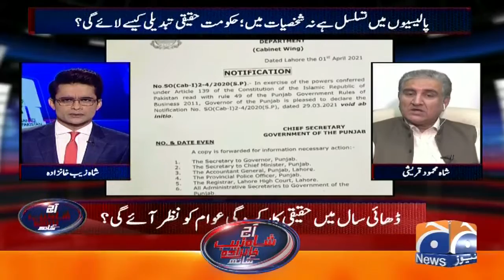PM PMLN Aur PPP Ke Sath Musharraf Ko Tabahi Ka Zimedar Kehte The Ab Guzishta 10 Baras Ko Hi Kyun?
Aaj Shahzeb Khanzada Kay Sath | 5th April 2021